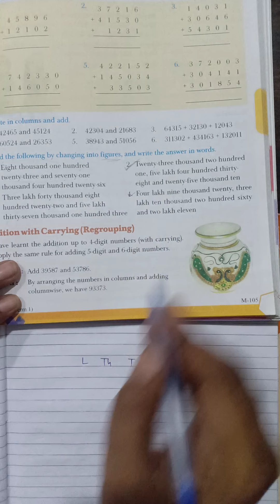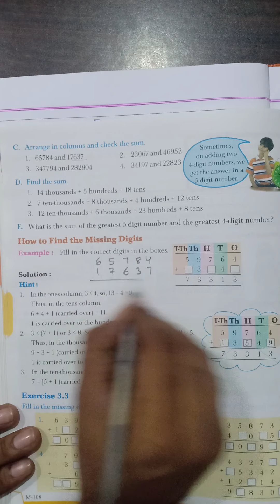Maths: Class 4 Chapter 3: Addition